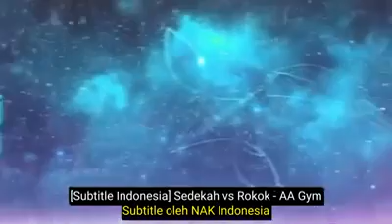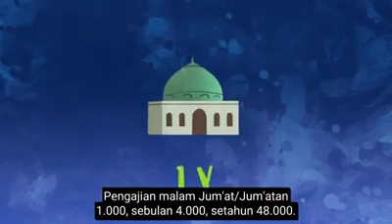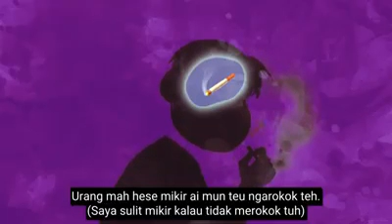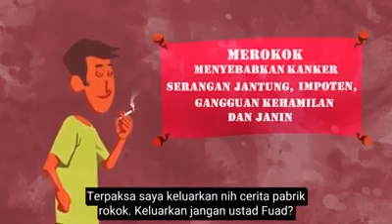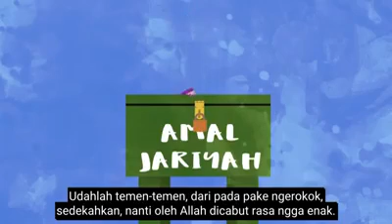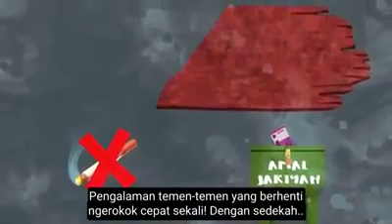KH. Aa Gym tema tentang rokok. Bagus sekali nonton y